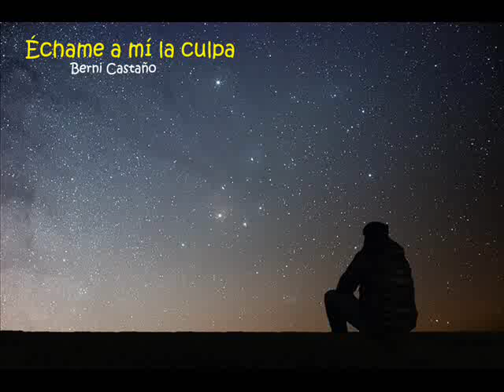Échame a mí la culpa (de Albert Hammond)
Versión del tema de ALBERT HAMMOND